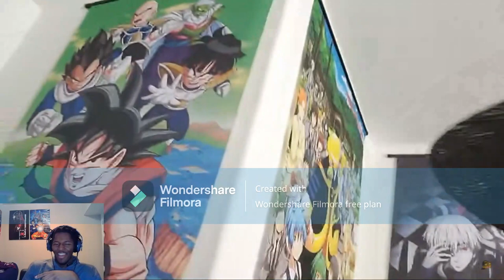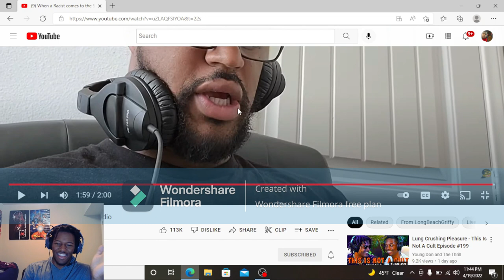Longbeachgriffy - When a Racist comes to the Studio REACTION